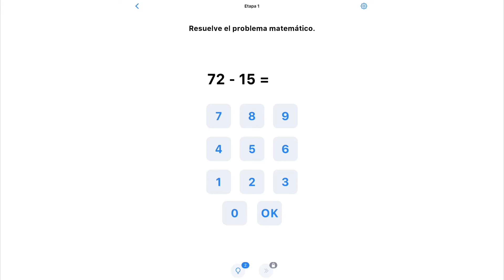Easy Game | Reto Diario # 20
Easy Game - Reto Diario

20 de Abril 2020

Etapa 1 - Resuelve el problema matemático ( 72 - 15 = ? )

Etapa 2 - Anota un gol

Etapa 3 - Junta 5 manzanas